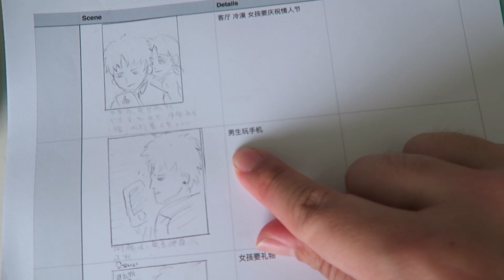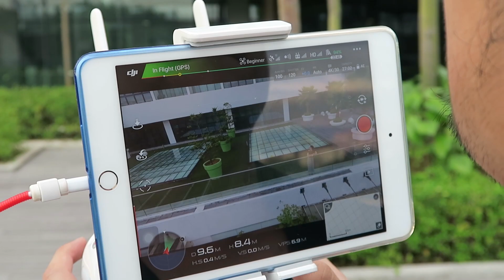Mandarin With Michelle Ft. Lizz Chloe 彤彤 | Ernest Ng Bro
Lizz Chloe 彤彤 of MyFM got me and Michelle together to do a cringey mandarin video. This cannot end well.